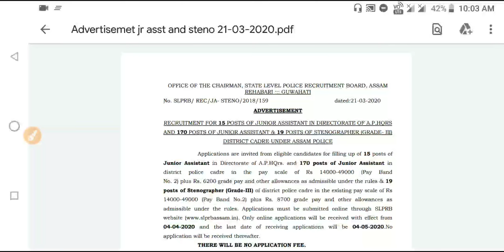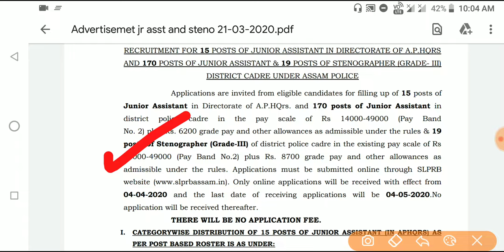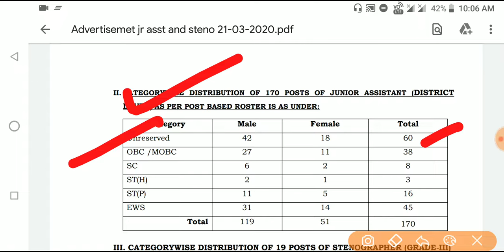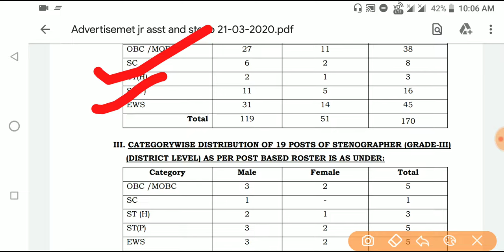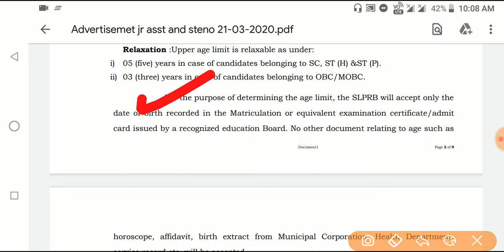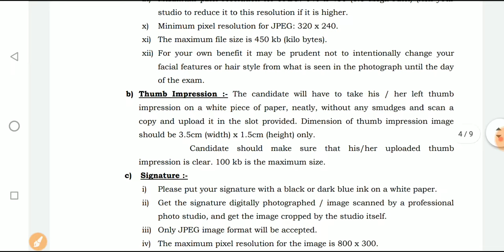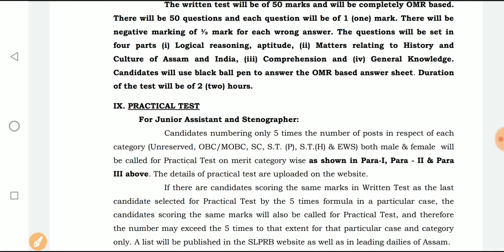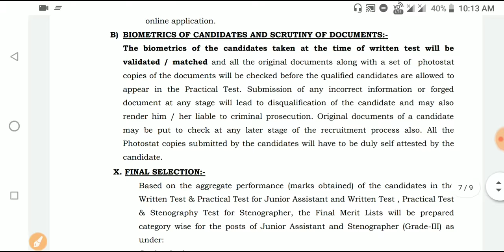Assam Police 204 post Recruitment 2020|Online apply for Junior Assistant,Grade III Post|Graduate pas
[ Assam Police ৰ পৰীক্ষাৰ বাবে প্ৰস্তুতি কৰক ]

•General Mathematics

•Analytical Resoning

•General English

•General Science

•Qualitive Amplitude

•General Awareness

•1500+ MCQ

•2000+ MCQ History

•700+ MCQ Economy

•1500+ MCQ g.science

»»Verbal,Non-verbal Resoning